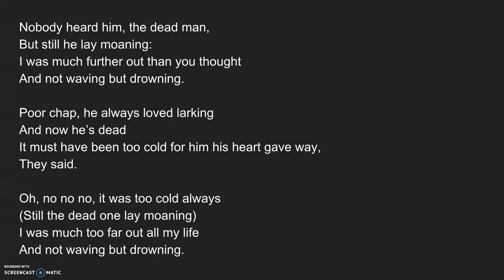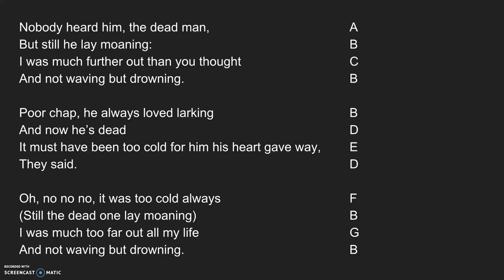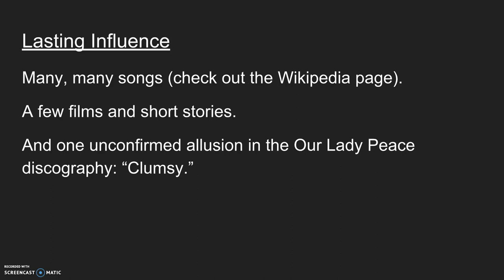High School Favorite: "Not Waving But Drowning"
As my school's senior English teacher I feel a personal, self inflicted pressure to convince my students that poetry has relevance and value in their lives. I want them to see that by reading and writing poetry they can share a part of one of the most democratic of all arts. And since I'm the last English teacher many of my students will have, this pressure weighs pretty heavily on me.

While I certainly don't always succeed, I'd say most of my students at least begin to attribute some value to poetry. How do I do this? I have them start by reading the most high school appropriate poem of all time. Me hope, no matter where you are in life, is that it can do something for you as well.

Join us for a summary, reading, and analysis of Stevie Smith's 1957 classic, "Not Waving But Drowning."

Nobody heard him, the dead man,
But still he lay moaning:
I was much further out than you thought
And not waving but drowning.

Poor chap, he always loved larking
And now he’s dead
It must have been too cold for him his heart gave way,
They said.

Oh, no no no, it was too cold always
(Still the dead one lay moaning)
I was much too far out all my life

Request other poems you'd like to see analyzed in the comments!